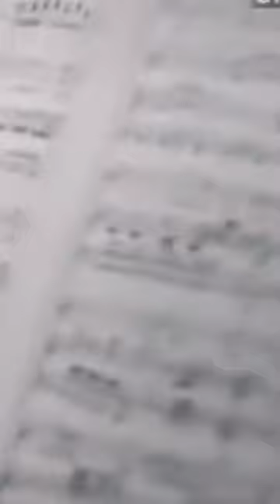Edita Gruberova with her strange TONGUE Technique does a PERFECT performance of DER HOLLE RACHE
Soprano opera singer Edita Gruberova
Der holle rache
Die Zauberflöte Wolfgang Amadeus Mozart
All about opera and Classical music

🌐You can help me to continue recording videos for this channel through the following link!!☕
💙⚪💙Si quieres colaborar con mi canal desde Argentina puedes invitarme un "cafecito" por aquí☕